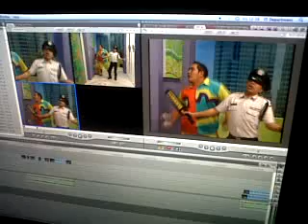suts b'chanel.3GP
suts joged india ala pak sukur & ibon di buang sayang at lokasi